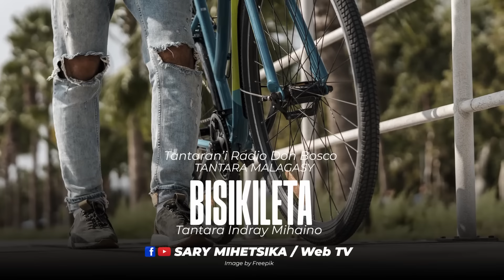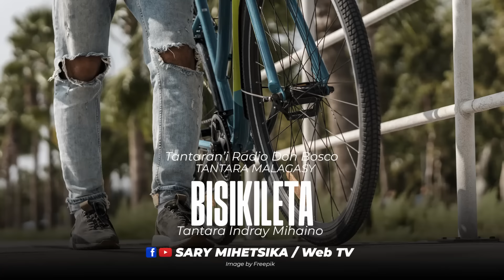Tantara Malagasy - BISIKILETA (Tantaran'i Radio Don Bosco) Tantara indray miseho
BISIKILETA

Tantaran'i Radio Don Bosco
Tantara indray miseho
Tantara Malagasy